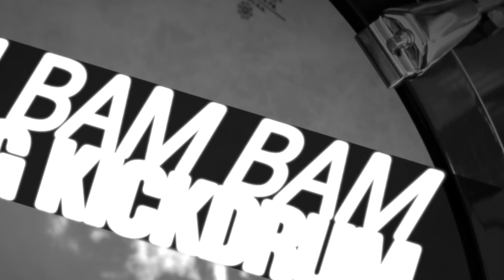DJ Bam Bam - King Kickdrum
The king of the Fly House throne returns to claim his seat at the table of EDM royalty with this massive festival banger. Screaming synths and shuffling triplets over a ground shaking drum beat make this a no-brainer for ultimate crowd agitation. Beatport release includes DJ tools for adding additional flavor to your sets.